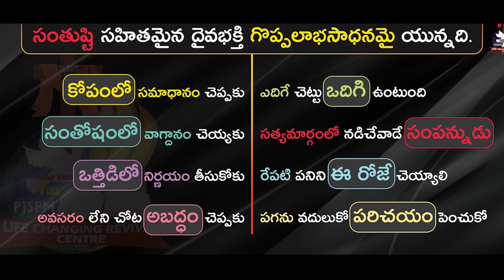అభిషేకముతోను-Abhishekamuthonu Adhikaramthonu- Telugu Christian Song | Live Worship| P.J.Stephen Paul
Telugu Christian Praise & Worship Songs 2022-23